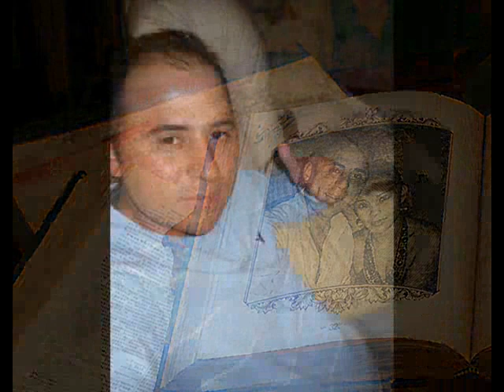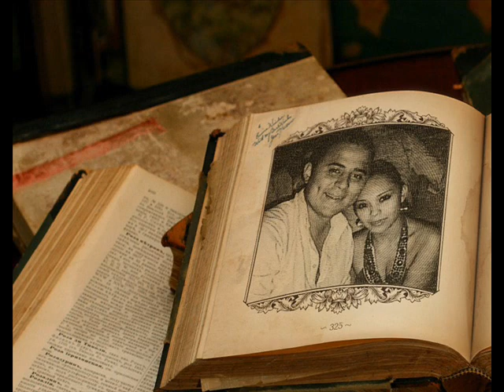TOÑO SILVA.wmv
Una Pareja IDEAL a quienes les auguro todo el exito, dicha y felicidad del mundo.